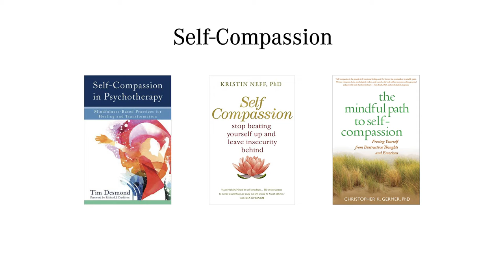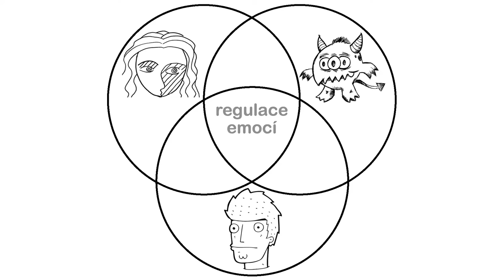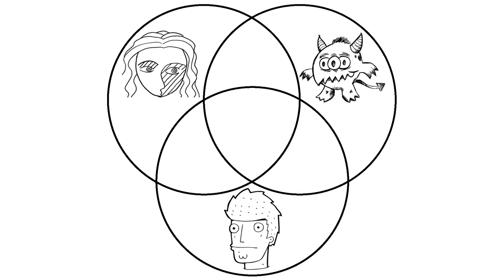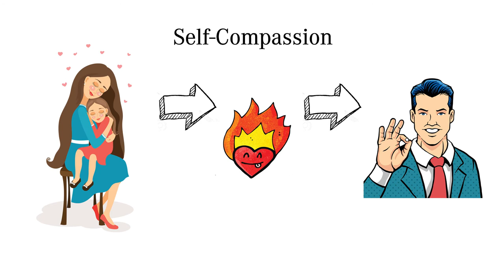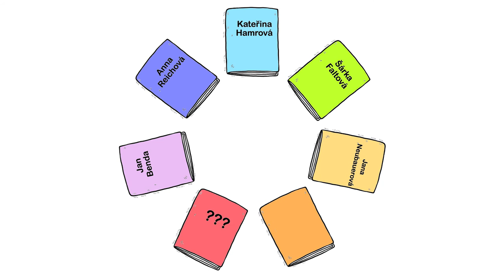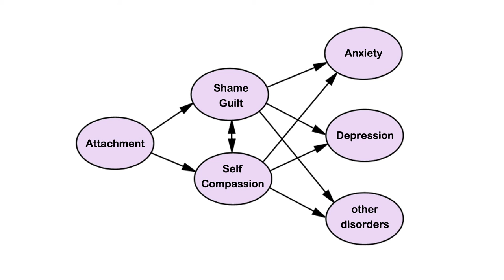Soucit se sebou a psychoterapeutická změna: 2. etapa výzkumu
2. výzva ke spolupráci na výzkumu soucitu se sebou: Hledáte téma na bakalářskou, diplomovou nebo disertační práci? Studujete psychologii, psychoterapii nebo podobný obor? V tomto videu najdete konkrétní náměty a inspiraci pro váš výzkum i nabídku možné spolupráce.
Ve videu je použita skladba Eternal Hope od Kevina MacLeoda (podléhá licenci Creative Commons).